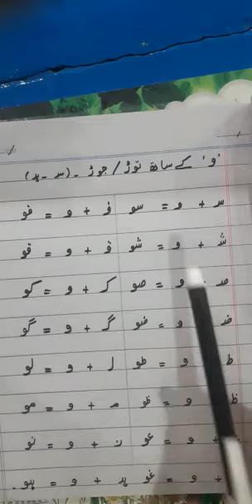Zoom Urdu online class summary lecture PMS Boys-2